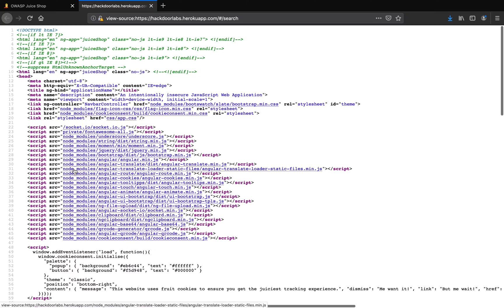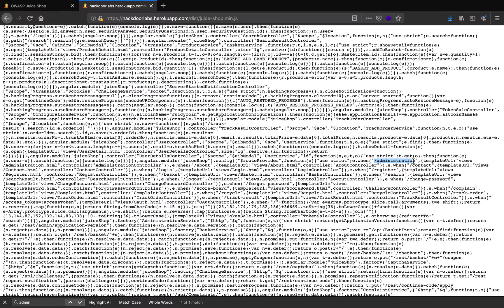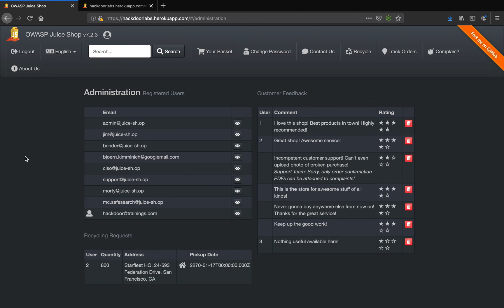A5 Broken Access Control Forced Browsing OWASP Juice Shop Tutorial OWASP Top Ten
Hello Guys ! $$

In this OWASP Top Ten Juice Shop Lab tutorial the trainer shows OWASP Vulnerability A5 Broken Access Control.
In the Training Lab tutorial we get direct access to the Administration Panel by looking at the Javascript Code for the Web Application.

This vulnerability is quite common in misconfigured web applications where the developers fail to enforce proper Access Control Matrix and forget to perform server side checks for authenticated URL's. /

Trainer - Vanshit Malhotra - Cyber Security Mentor | Researcher | Speaker

Join HackDoor India Trainings to Build your Career in Cyber Security -Trainings By Cyber Security Professionals.